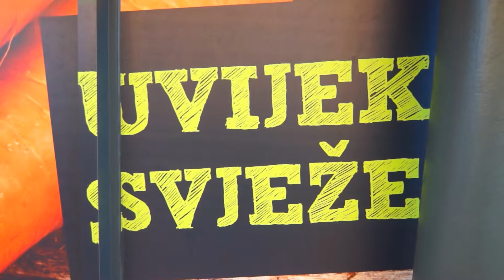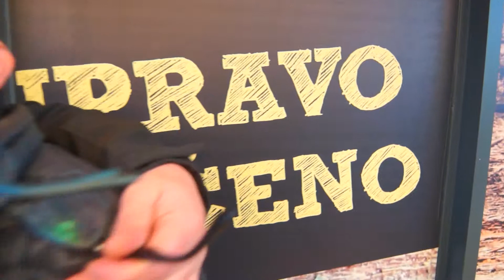02.04.2015 SISTEMATSKI PREGLED Mario kud idioti ,Amerika - BASSO COMPANY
Dobrodošli na službenu Facebook © stranicu FOTO BASSO COMpany Welcome to the official Facebook ©
HELLO - Dobar dan
FOTO BASSO COMpany
Greetings from Pula - Croatia
FOTO BASSO COMpany